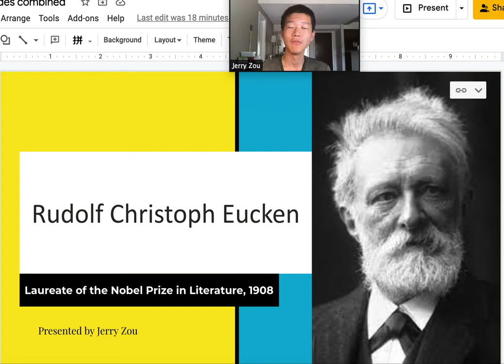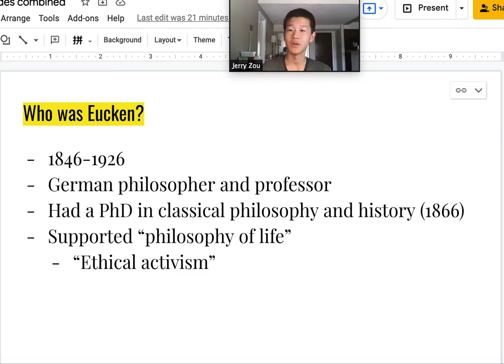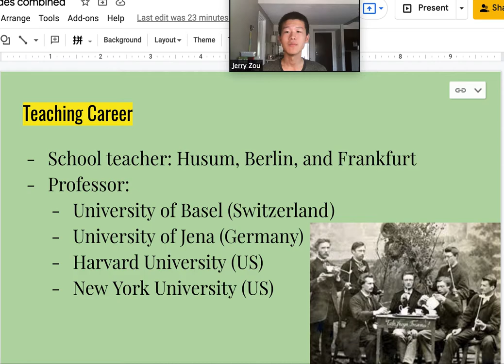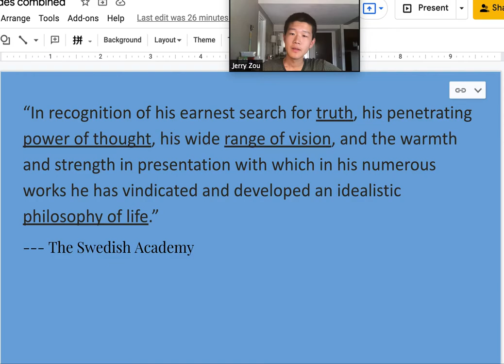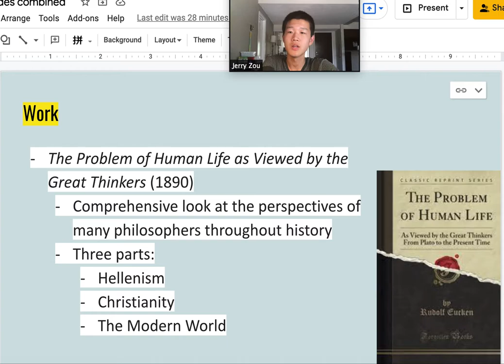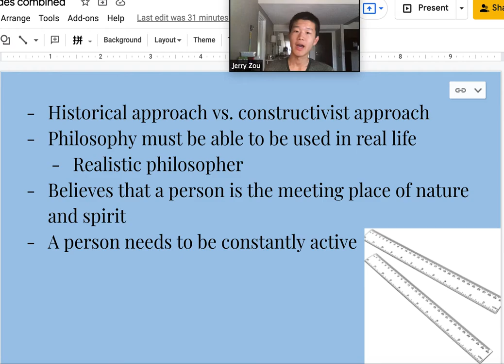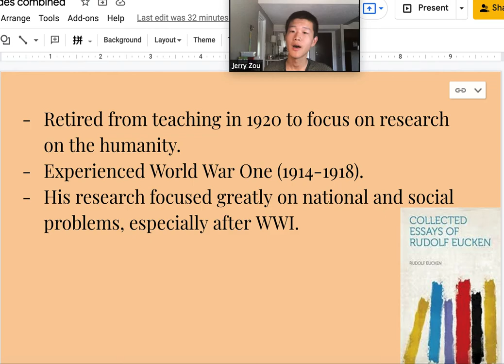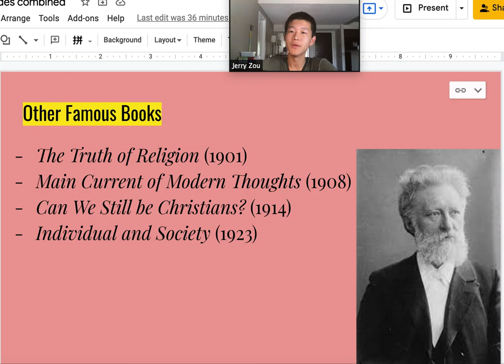Nobel Prize in Literature Seminar Series--#5 (hosted by Jerry)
In this seminar, iExplore co-president Jerry Zou talks about the German philosopher Rudolph Eucken, who taught philosophy and wrote comprehensively on philosophical research. Eucken won the Nobel Prize in Literature in 1908.